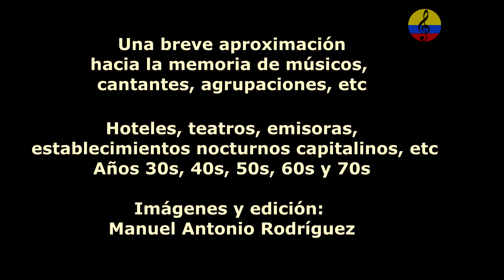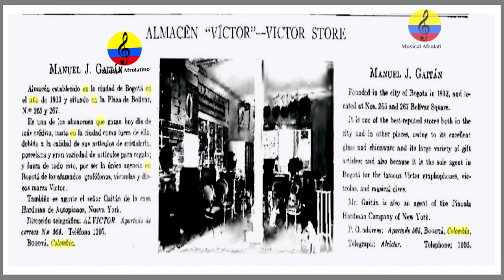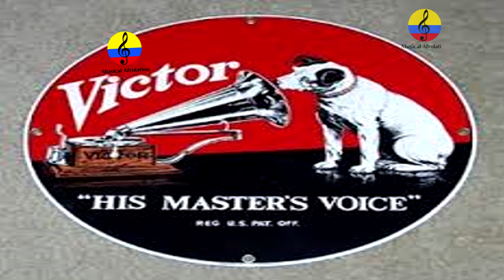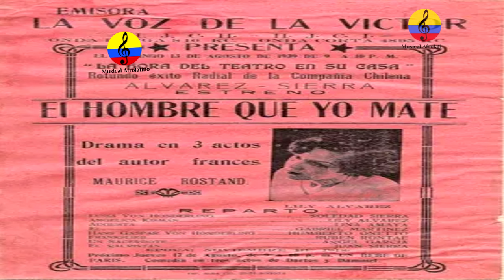Historia resumida de la música tropical en Bogotá, XII parte, 2024